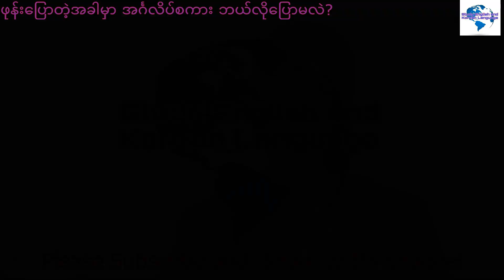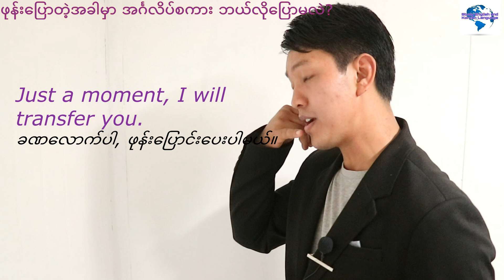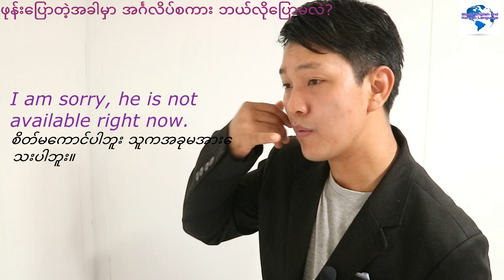English for Myanmar (Burmese) ဖုန္းေျပာတဲ့အခါမွာ အဂၤလိပ္စကား ဘယ္လိုေျပာမလဲ?